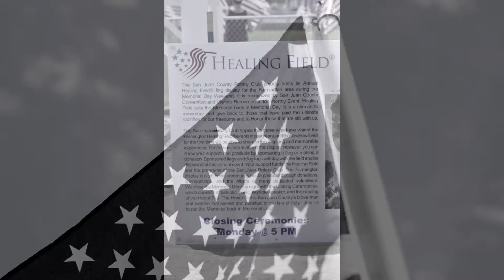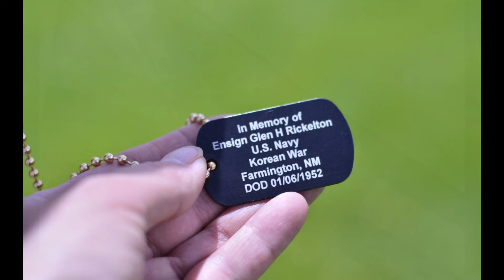Healing Field Memorial Day Farmington NM 2021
Remembering those who gave their lives for our freedom this Memorial Day 2021. There are no words to say thank you to these men and women, only my humble silent prayers for the families and friends..